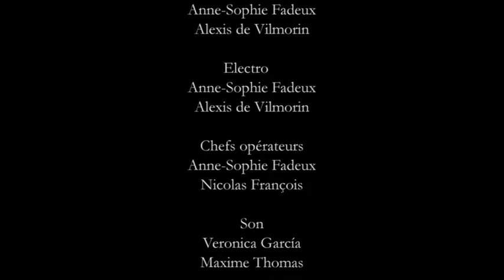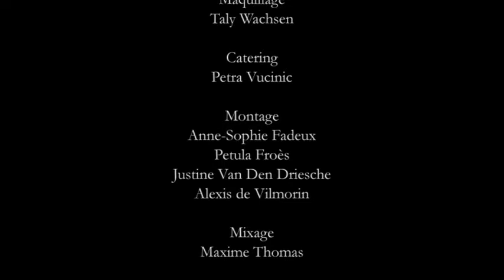'Les Avances De Madame De Latour' by Sandrine Demolder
Short film directed by Sandrine Demolder with Antonella Axisa as Madame Delatour and Vincent Santamaria as Julien. This was an exercise in re-interpreting the story of The Graduate with Anne Bancroft and Dustin Hoffman.